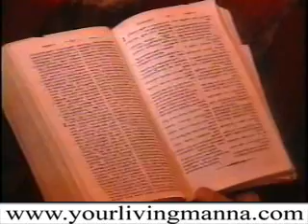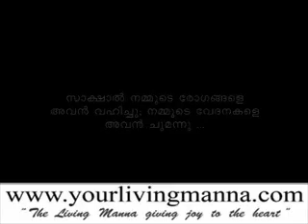Malayalam Christian Sermon : Promises by Pr. K C John